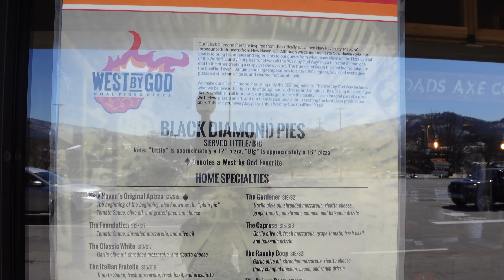West By God Coal Fired Pizza Pigeon Forge, Tennessee | And Chocolate Monkey!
🎥 IN THIS EPISODE →We are checking out West By God Coal Fired Pizza in Pigeon Forge Tennessee.  What are our thoughts and should you give it a try? Join us as we people watch from the streets in Pigeon Forge while we enjoy our chocolate covered strawberries from Chocolate Monkey also. ⬇️⬇️⬇️⬇️ Click "Show More"

Send mail:
Fridays Forever
Blackstone Adventure Ready 17" Tabletop Outdoor Griddle
**Camera gear**
Mike's Knife: ESEE PR4